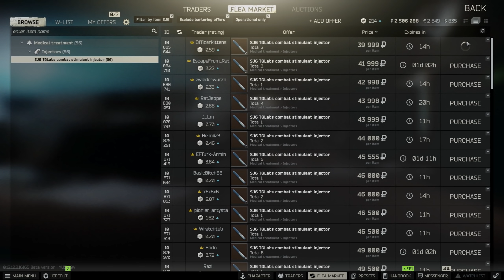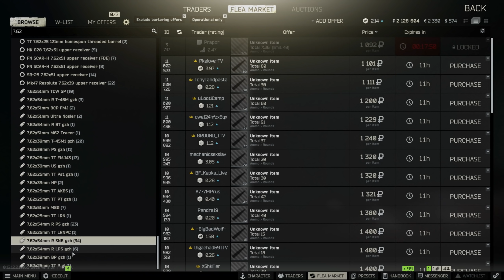I really like this gun a lot. PEW PEW! | Escape from Tarkov Rags to Riches [S6Ep20]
Welcome ladies and gentlemen to Episode 20 of Escape From Tarkov: Rags to Riches! Season 6 has begun and it is time to get down to business starting our Tarkov challenge and get a move on to getting those Riches in Escape from Tarkov. This series of Escape From Tarkov: Rags to Riches will include ALL kills, items looted, secrets and more. This series test our survival rate and go for the magic survival rate of 75%! I hope you enjoy the first episode gameplay and the whole series!

Pretty sure the government has DRONES! | Escape from Tarkov Rags to Riches [S6Ep20]